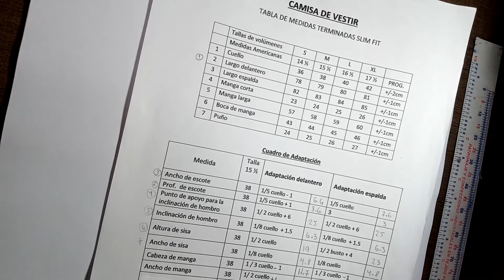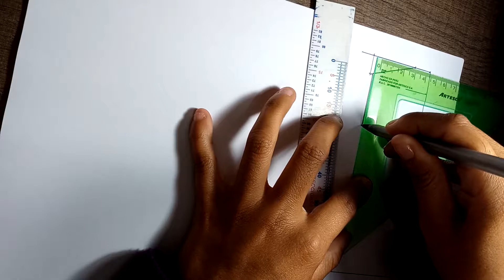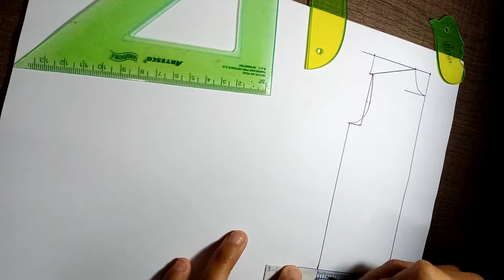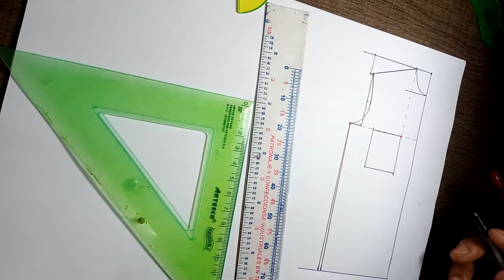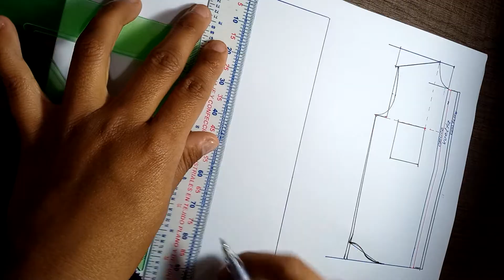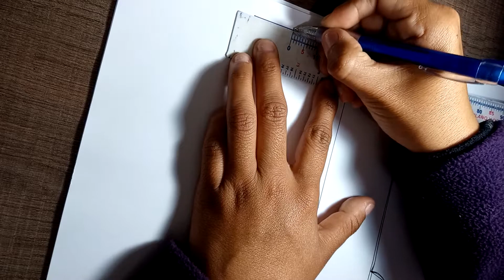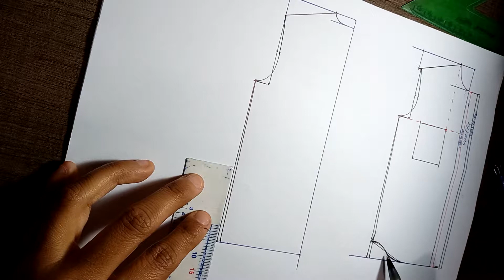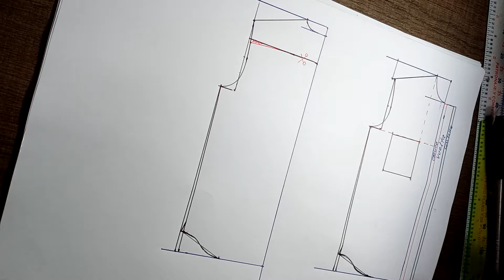9- Camisa slim fit. Delantero y espalda ( parte 1)